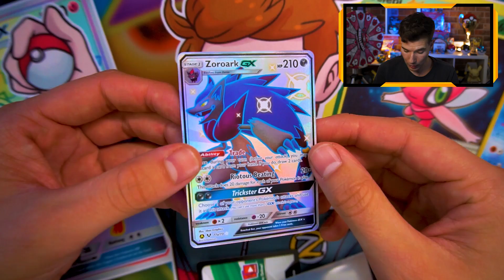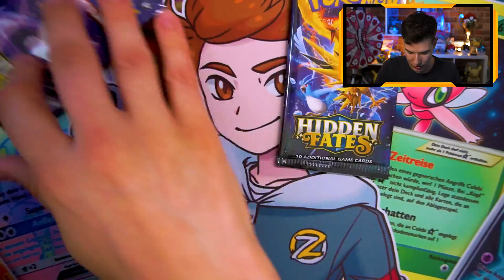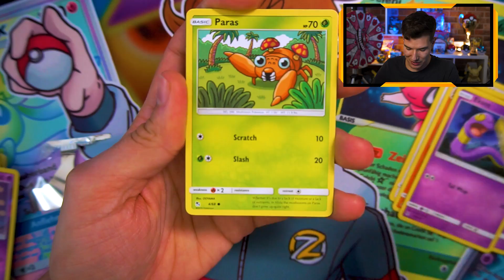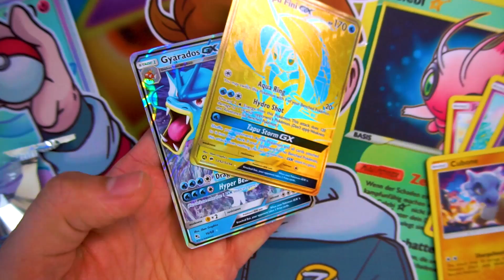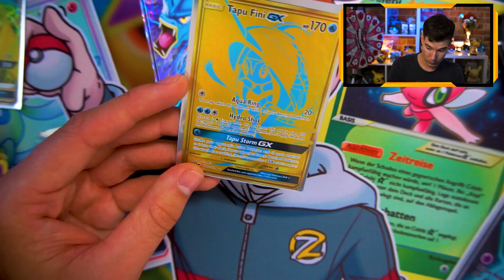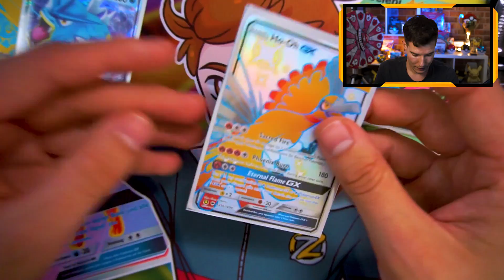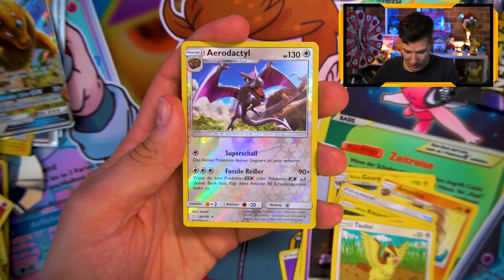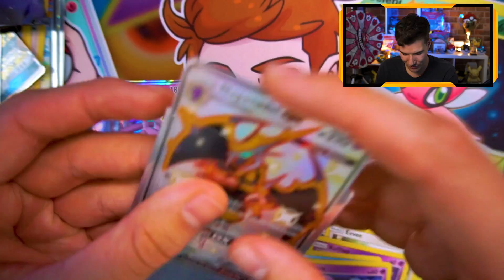Wir öffnen diese 150€ Box 😱🔥Pokemon Opening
Pokemon Schwert und Schild Booster Opening
Werbung Die Lampe

👨🏽‍💻 Meine Video-Ausrüstung:

►Karten Ständer

►Meine Bildschirme

►Meine Tastatur⌨️

►Meine Webcam

►Mein HeadSet

►Mein Mikrofon

►Mein Misch-Pult

►Karten Ständer